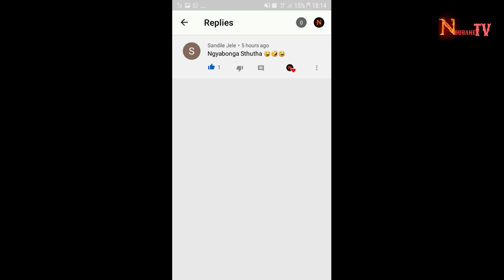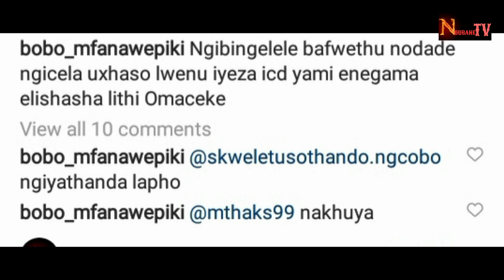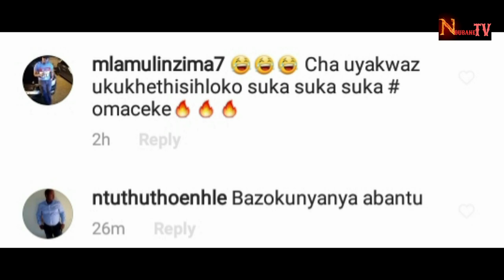Ubobo Mfana wepiki useyfake zonke ku Mthandeni / igcokama elisha 🙆‍♂️🙆‍♂️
kanti uma unesifiso sokuthi siku advertisel umsebenzi wakho lana kule Chanel ungashayela inumber ethi

kanti uma unesifiso sokulandela umsebenzi wethu ku instagram it
Dubane_TV

syabonga kakhulu ukubambisana nani bafwethu